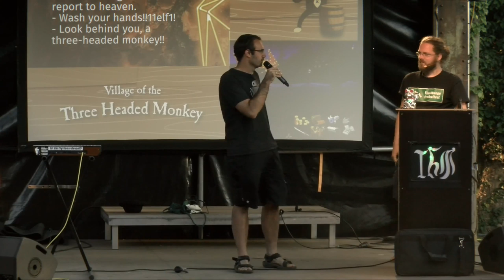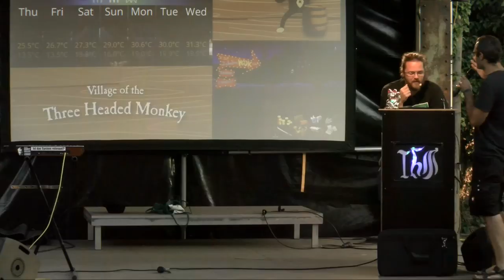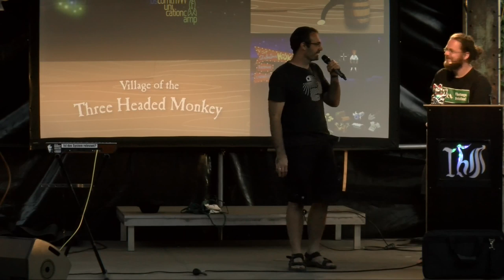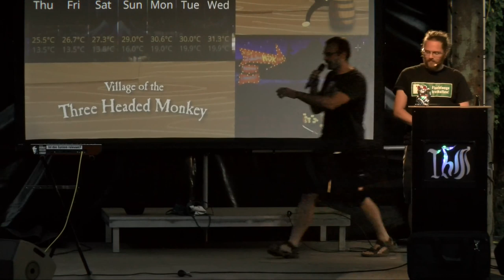Denn so wissen wir, was sie tun: Das Berliner Transparenzgesetz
Ein Hoch auf Volksentscheide! Wir erzählen vom Berliner Volksentscheid für ein Transparenzgesetz, das wir ins Leben gerufen haben. Hier könnt ihr unterschreiben. Und wir zeigen, wie ihr mitmachen könnt.

Im August hat die Unterschriftensammlung für das Berliner Transparenzgesetz begonnen. Ein breites Bündnis aus Open Knowledge Foundation, Mehr Demokratie, CCC und vielen weiteren hat einen 64-seitigen Gesetzentwurf geschrieben, der in Berlin zu mehr Transparenz und Bürgerbeteiligung führen würde. Und nebenbei müsste die Berliner Verwaltung auch den Quelltext ihrer Software offenlegen.

Arne